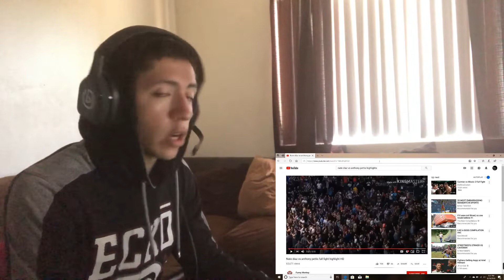NATE DIAZ VS ANTHONY PETTIS REACTION {FIGHT ANALYSIS}